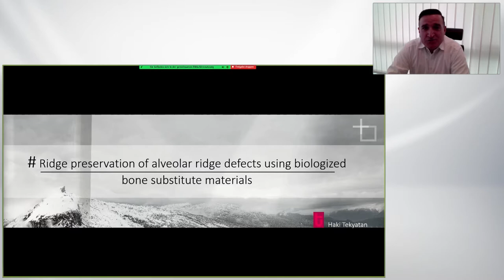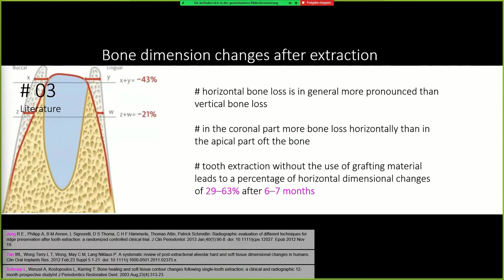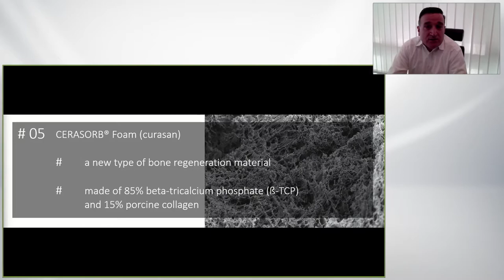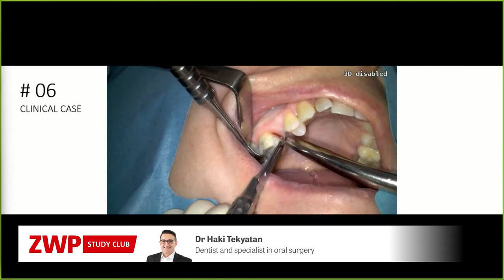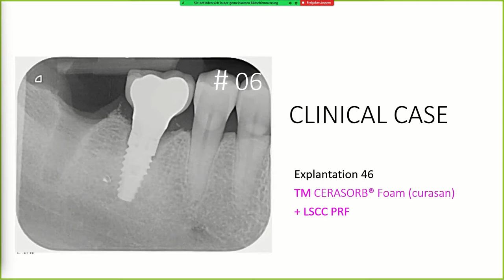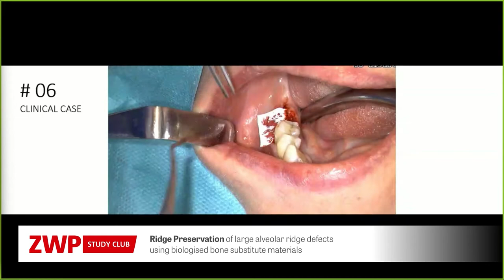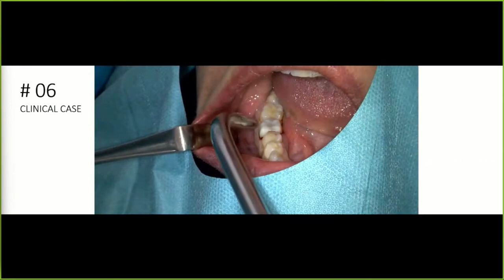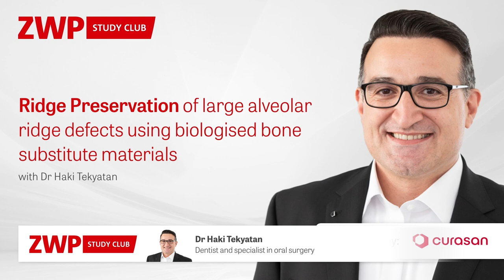Ridge preservation of large alveolar ridge defects using biologized bone substitute materials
Aim: Presentation of a method – open healing concept – for the treatment of large alveolar ridge defects in the posterior region using bone substitute materials made of a collagen matrix and ß-TCP (Cerasorb® Foam) biologized according to the LSCC protocol.

For this purpose, collagen membranes were left exposed in the augmented side tooth area, covered with fibrin matrices and the open healing concept follows afterwards.

Material and method: A treatment concept for the treatment of large alveolar ridge defects in the posterior region prior to implantation is presented. An augmentation concept is carried out using the technique of a controlled bone regeneration (GBR) in combination with an open healing concept.

Conclusion: The presented cases show us that using a bone substitute material made of a collagen matrix and ß-TCP (Cerasorb® Foam) biologized according to the LSCC protocol large alveolar ridge defects can be regeneratively prepared and augmented. In combination with an open healing concept and the GBR technique before planned implantation complex two-stage as well as multi-stage and complex augmentative procedures can be avoided. This reduces the risks for our patients and shortens the treatment time effectively.